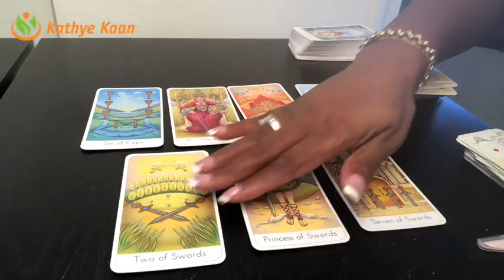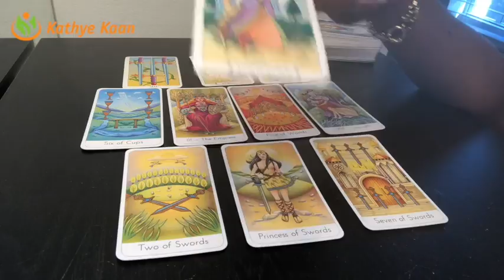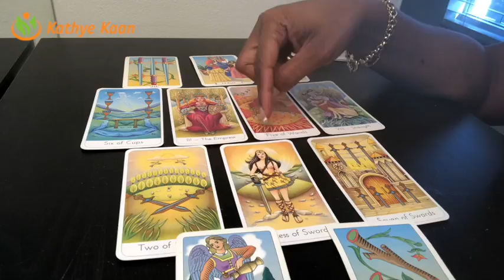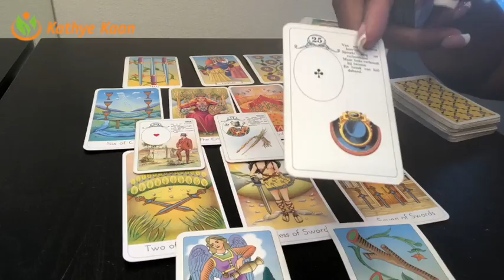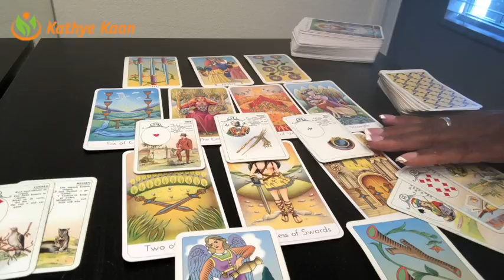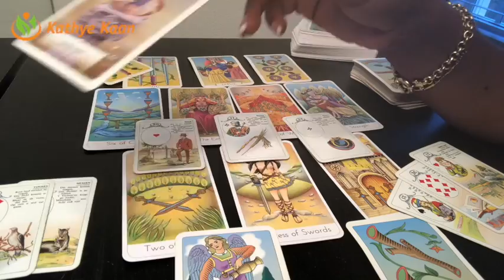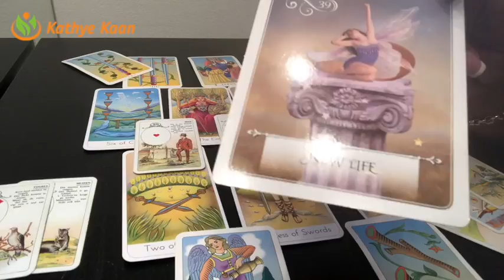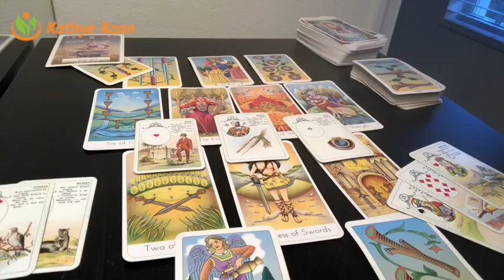ARIES Weekly Reading Psychic Tarot | Horoscope | Week 39 | September 24 - 30